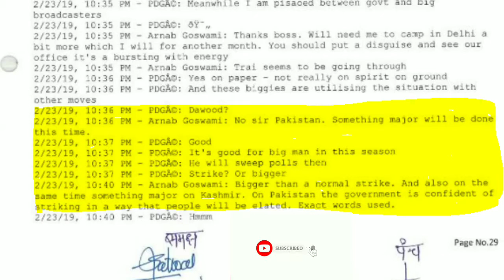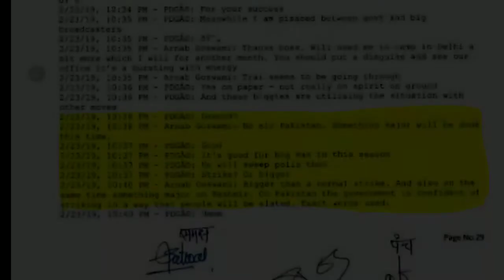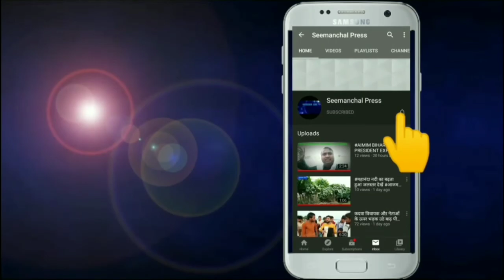अर्नब जाएंगे जेल? व्हाट्सएप चैट लीक होने के बाद सनसनीखेज खुलासा! शहीद 40 जवान का जिम्मेदार कौन?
अर्नब जाएंगे जेल? व्हाट्सएप चैट लीक होने के बाद सनसनीखेज खुलासा! शहीद 40 जवान का जिम्मेदार कौन? Balakot strike 2019
News based on particular area i.e Seemanchal. Joining Araria, Katihar, Kishanganj, Purnia.